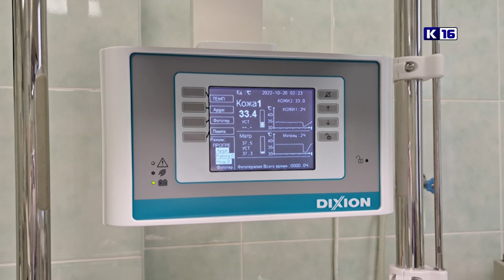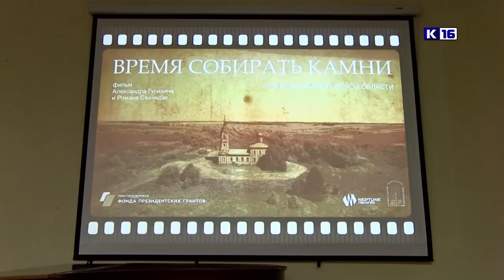Новости Сарова 29.12.2022